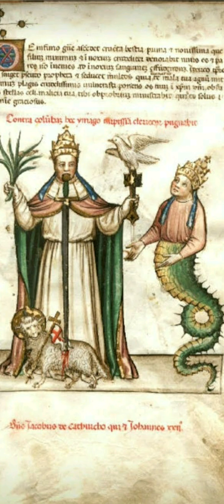🏛JORDAN MAXWELL - ROME EMPIRE-VATICAN/CATHOLICISM/POPE/BANKERS+OCCULT PURPOSE FOR WAR IN MIDDLE EAST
CREDITS TO JORDAN MAXWELL
JORDAN MAXWELL ON RADIO TALK SHOW, HOSTED BY OCHELLI.
MICHAEL SALLA
ON GIANTS FOUND IN MIDDLE EAST (IN STASIS CHAMBERS) SEVERAL YEARS AGO..